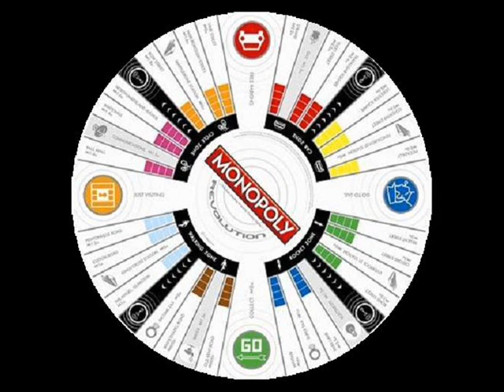Protricity ~ Double Dragon 2 ~ Mean Streak on Main Street OC ReMix